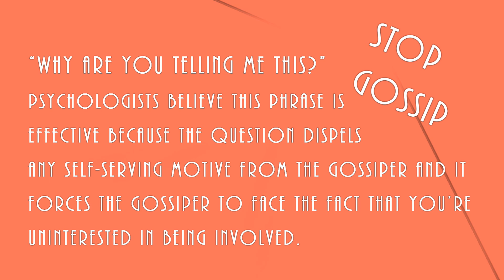Mon 5.7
Mission Monday
Edited by Lilyanna